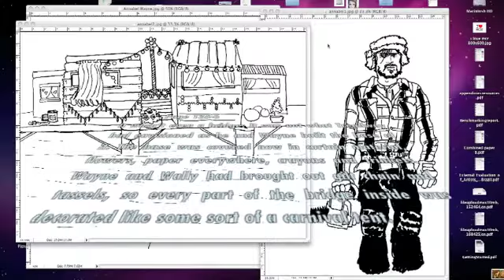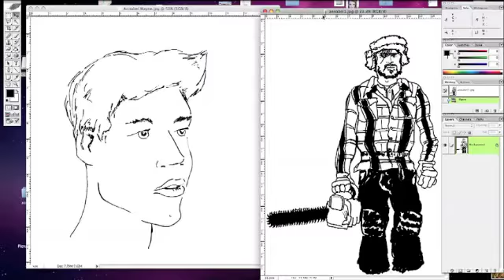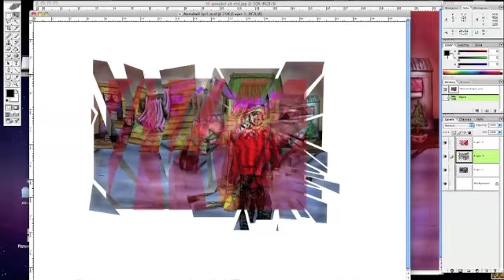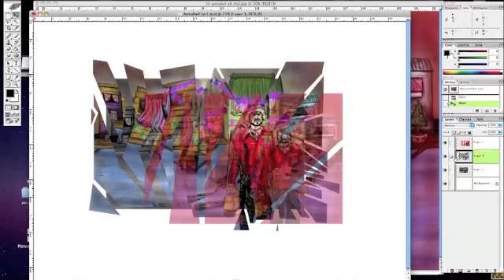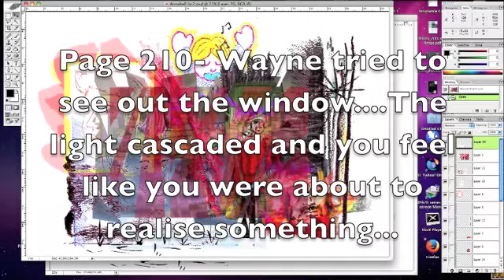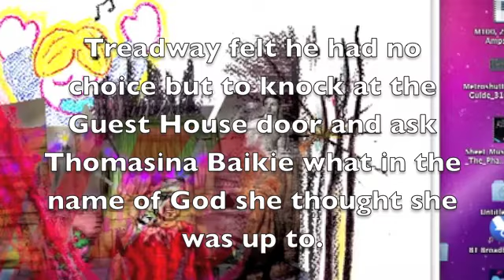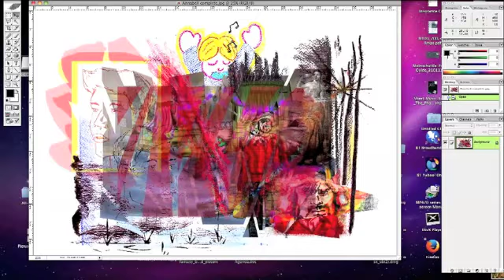Vlog 7 Annabel image explained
This is a reflection on how I created an image responding to The Annabel by Kathleen Winter. It provides more discussion on the image which shows Treadway's insecurities regarding Wayne's gender identity. If you've done fan art of Annabel or any other LGBT novel that you've loved, please show me! I'm using Bookdraw on social media to encourage people to share their creations there too.

If you want to use my sketches to start your own art work feel free to download them from my drop box